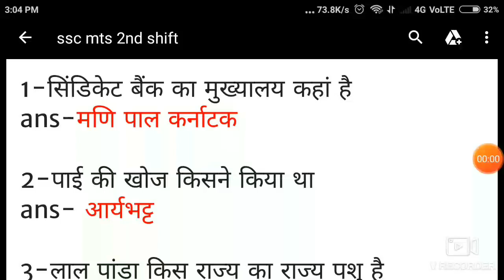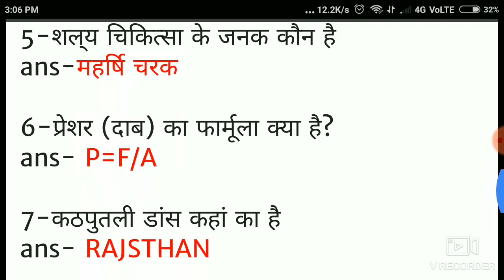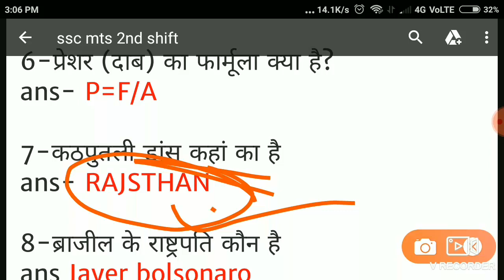SSC MTS 2nd SHIFT 8 AUGUST EXAM ANALYSIS,2nd shift exam ssc mts 8 August,ssc mts 3rd shift 8 August